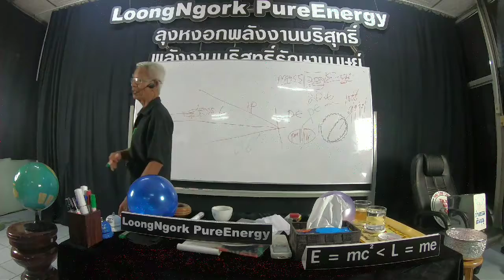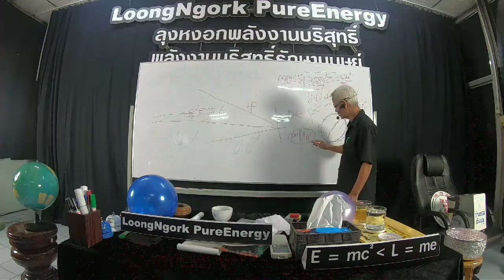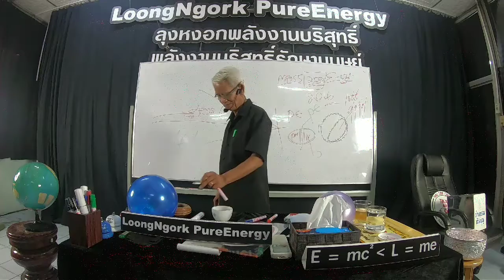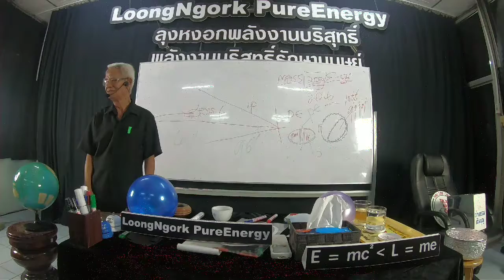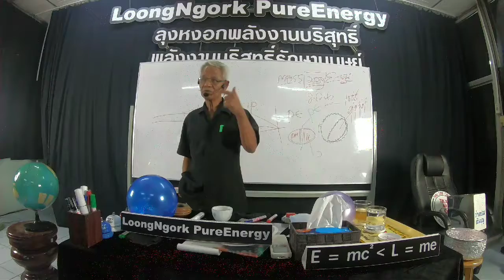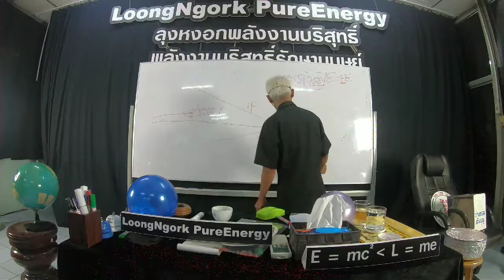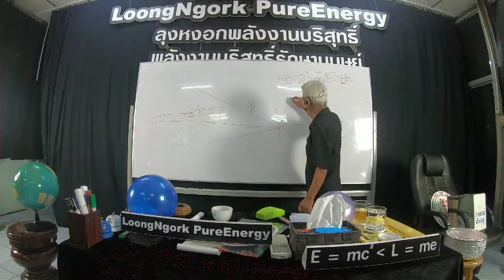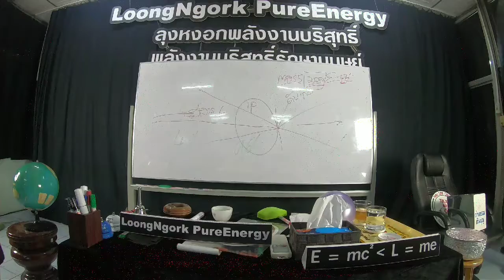เชื้อโรค/21/10/62/15.50น.บาทที่17